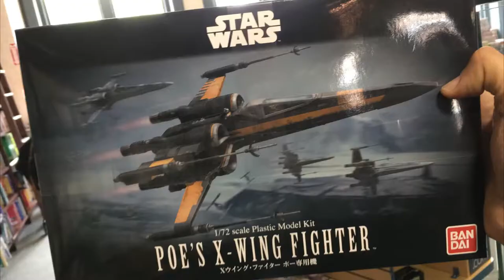Ocurrió una vez más - Vlog 264